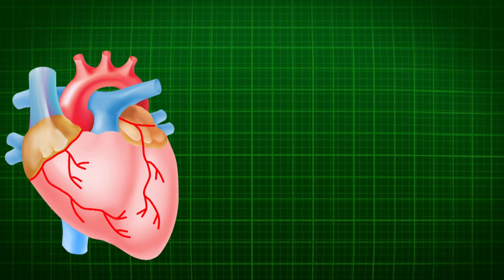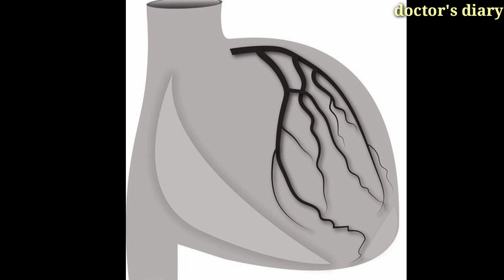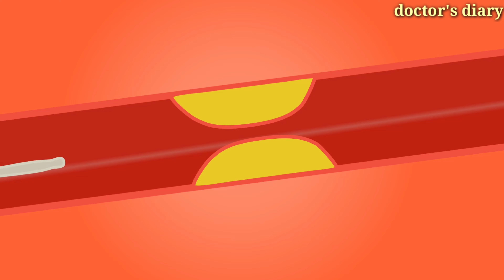Heart Attack (Mayocardial Infarction) | Sypmtoms, Causes And Treatment (Urdu/Hindi)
video highlights 👇

(1) what happens during Heart Attack

(2) what is heart attack

(5) Angioplasty / By pass Surgery

(6) cardiovascular disorder

Cover Topic:

In this video I have discussed about Heart Attack ( Mayocardial Infarction) It's symptoms, Diagnosis ,Treatment options.So guys watch this video till end without skipping & if you Like Please Subscribe My YouTube Channel
Doctor's Diary

more videos link 👇

(1) How to read a chest X-ray in 7 steps / Basic steps for interpretation of chest X-ray

for purpose such as criticism, comments, news, reporting, teaching, scholarship and research,